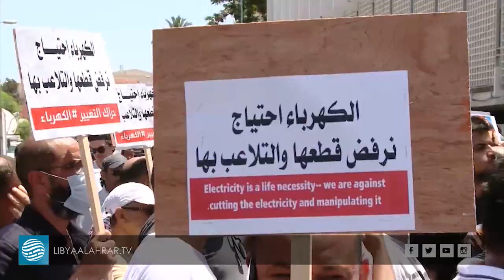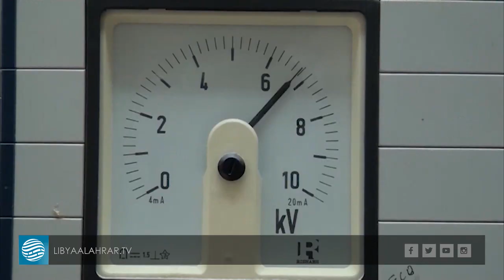محطات الكهرباء.. إمكانيات هائلة يعيقها فشل الإدارة